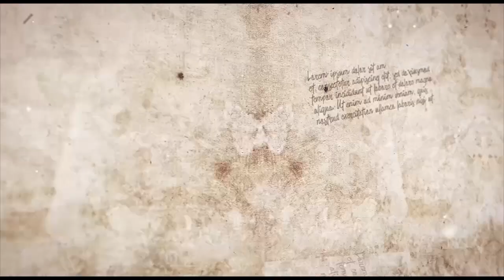Historia Spółdzielni Mieszkaniowej "Zielone Wzgórza" - odcinek 4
Dzisiejszy odcinek to przypomnienie występów młodych muzyków, którzy umilali czas mieszkańcom osiedla Zielone Wzgórza podczas sobotnich zakupów.